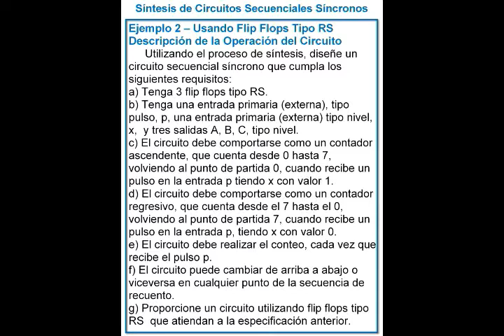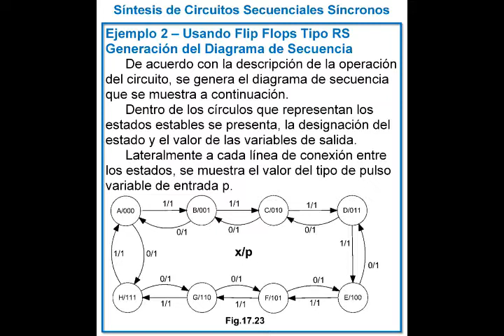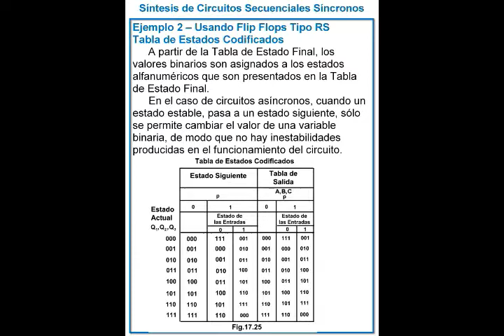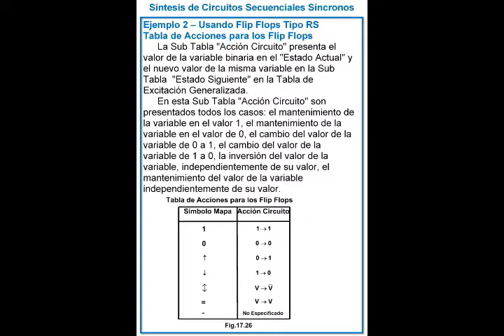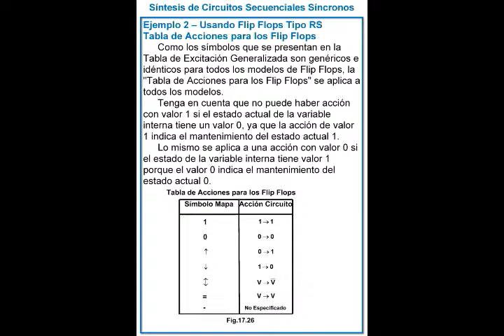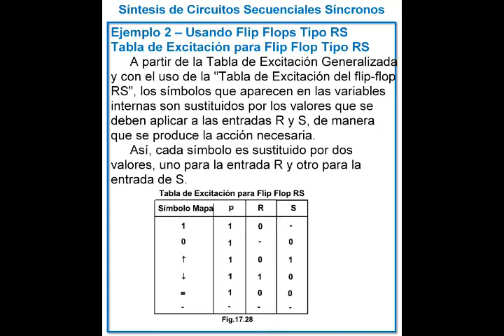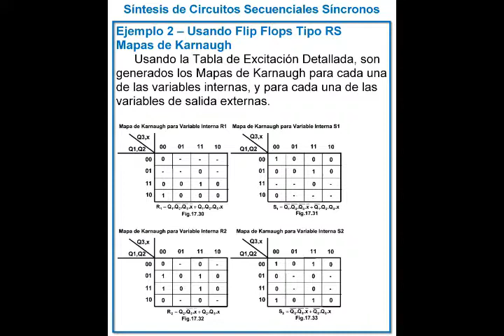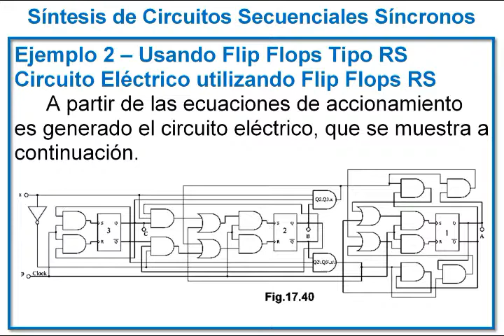CURSO DISEÑO LÓGICO DE CIRCUITOS DE CONMUTACIÓN VOLUMEN 2 CAPÍTULO 17 PARTE 2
DISEÑO LÓGICO DE CIRCUITOS DE CONMUTACIÓN
CAPÍTULO 17 PARTE 2
Síntesis de Circuitos Secuenciales Síncronos
Ejemplo 2 – Usando Flip Flops Tipo RS
Descripción de la Operación del Circuito
Generación del Diagrama de Secuencia
Tabla de Estados Finales
Tabla de Estados Codificados
Tabla de Acciones para los Flip Flops
Tabla de Excitación Generalizada
Tabla de Excitación para Flip Flop Tipo RS
Tabla de Excitación Detallada
Mapas de Karnaugh
Ecuaciones de Excitación
Circuito Eléctrico utilizando Flip Flops RS